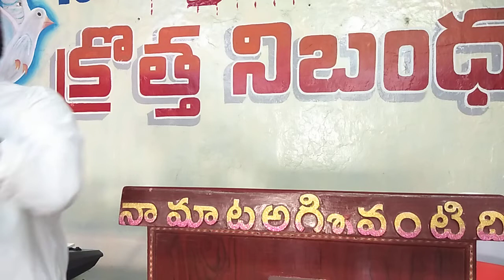దేవునికి నమ్మకస్తులు కావలెను।God wants faithful।Bro.Manohar